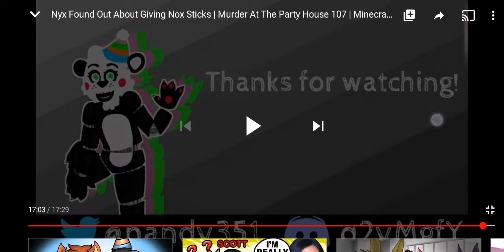Pandy351 Reaction |Nyx found out about giving Nox sticks |Part2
Part1 (Hope that's the right link oof)